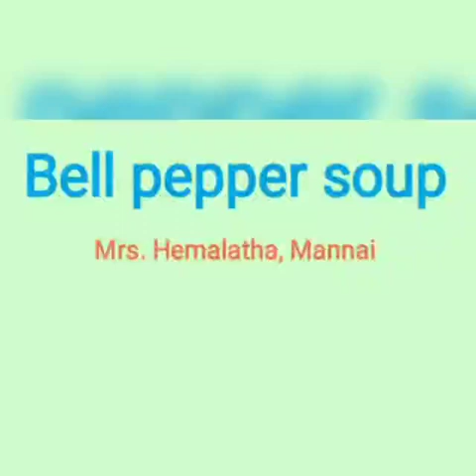How to make tasty n healthy Bell Pepper(Capsicum) Soup by Hemalatha Rajasekar,Mannai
Required Ingredients
Capsicum 1
Tomatoes 2
Garlic flakes 2
Pepper 1 tb spoon
Ginger  1 inch
Corn flour 1 tb spoon
Milk 100ml
butter (  for topping)